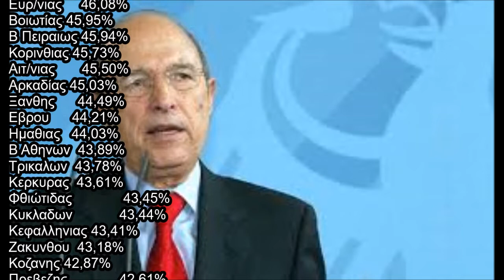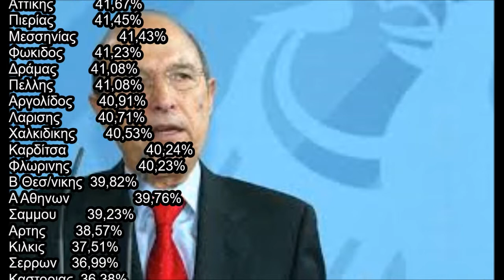Εκλογές 2000 ποσοστά ΠΑΣΟΚ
Σαν σήμερα έγιναν οι εκλογές του 2000 και η μεγαλυτερη ερκλογικη ανατροπη ever